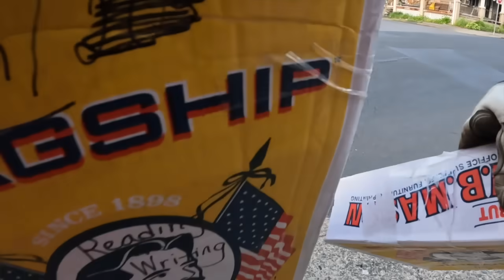WOW Look What I Found During Trash Picking! - Ep. 907